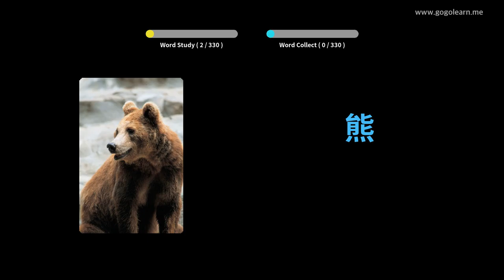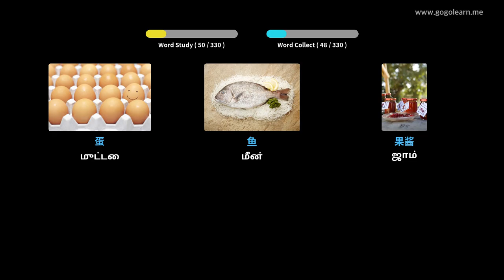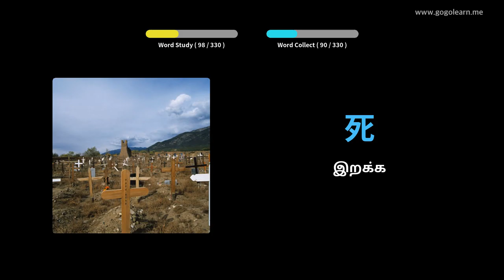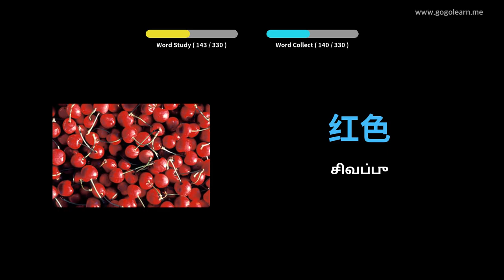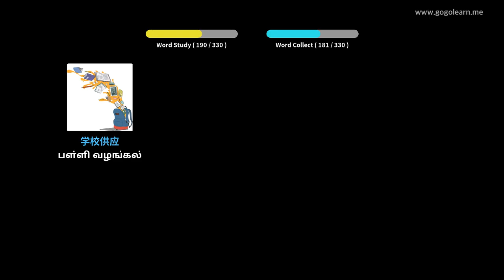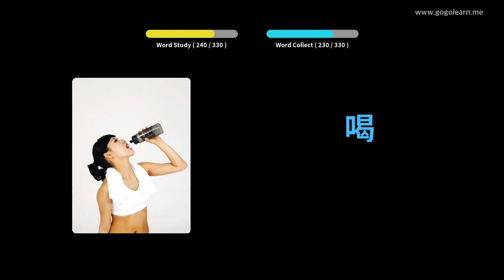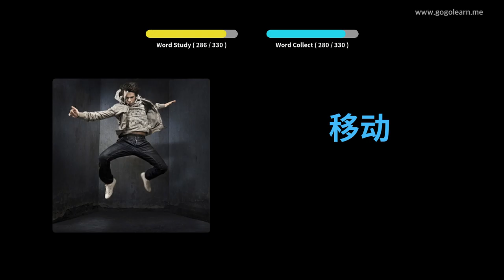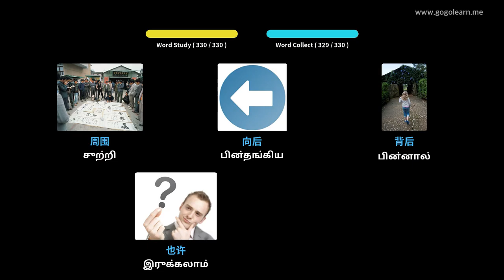வாகனம் ஓட்டும் போது சீன சொற்களஞ்சியம் கேட்பது | Golearn